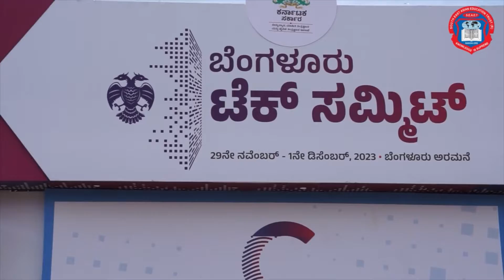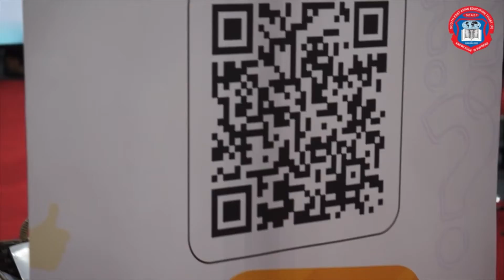BENGALURU TECH SUMMIT 2023 : S.E.A College Of Engineering and Technology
At the Bangalore Tech Summit 2023, students from SEA College of Engineering and Technology took the stage by storm, showcasing their innovative projects and engaging in cutting-edge discussions. With a passion for technology and a drive for excellence, these students demonstrated their prowess, exchanging ideas and networking with industry leaders, fostering an environment of collaboration and learning amidst the vibrant atmosphere of this prestigious event.

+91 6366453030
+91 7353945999